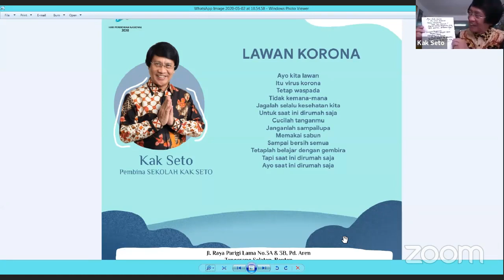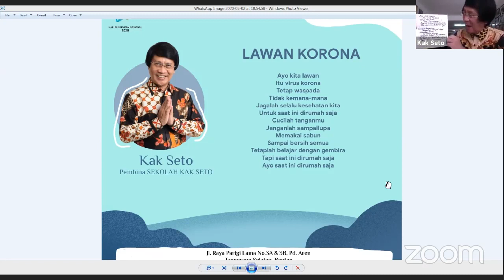Seminar Online Bersama Kak Seto dalam Rangka HARDIKNAS 2020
Dalam rangka memperingati Hari Pendidikan Nasional (Hardiknas) 2 Mei 2020. Homeschooling Kak Seto bersama dengan seluruh cabang Homeschooling Kak Seto di Indonesia mengadakan kegiatan Seminar Parenting bersama dengan Kak Seto sebagai Narasumbernya.

Kegiatan ini bertajuk "Menjadi Keluarga yang Sehat dan Kuat Secara Fisiologis dan Psikologis saat Masa Pandemik Covid-19"

Dalam kegiatan ini Kak Seto menyanyikan lagu hasil ciptaannya yang berjudul Lawan Korona, berikut adalah lirik lagunya:

LAWAN KORONA
Ayo kita lawan
Itu virus korona
Tetap waspada
Tidak kemana-mana
Jagalah selalu kesehatan kita
Untuk saat ini di rumah saja
Cucilah tanganmu
Janganlah sampai lupa
Memakai sabun
Sampai bersih semua
Tetaplah belajar dengan gembira
Tapi saat ini di rumah saja
Ayo saat ini di rumah saja